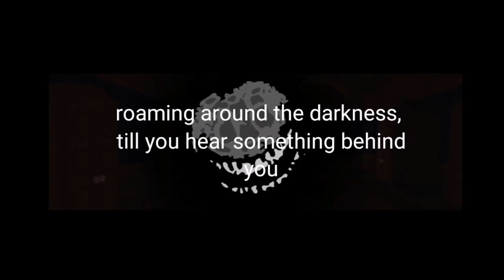rush no time lyrics (probaly not accurate)